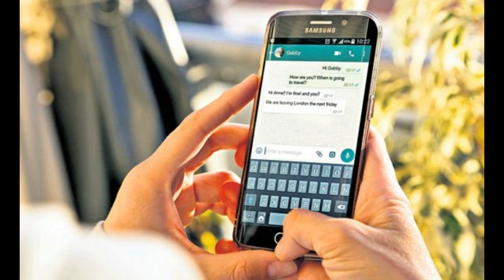Bad News For WhatsApp Users They will share just one video to other friend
Bad news for watts app users  They will share  just one video to  other friend